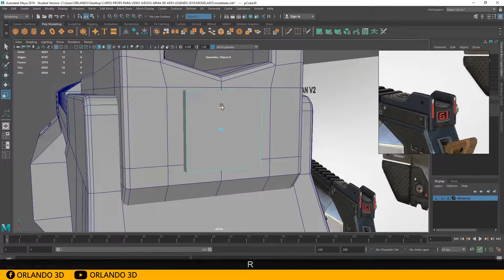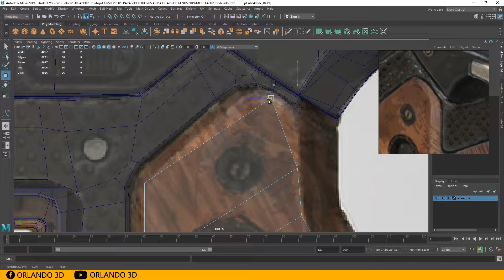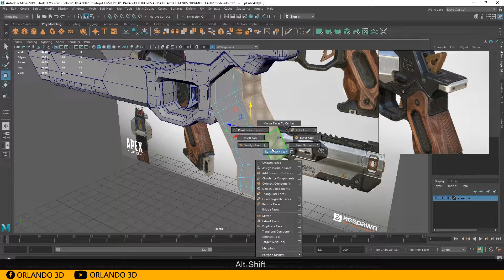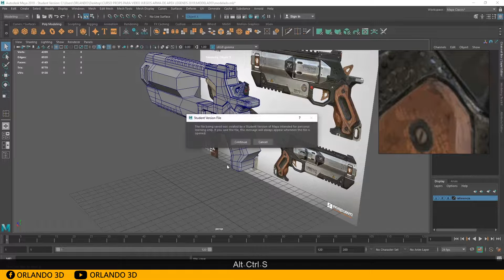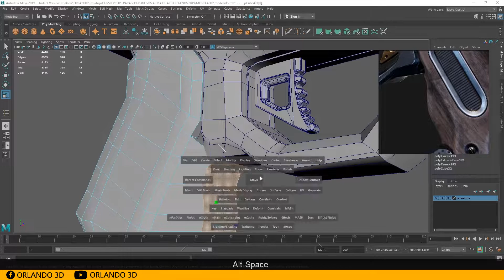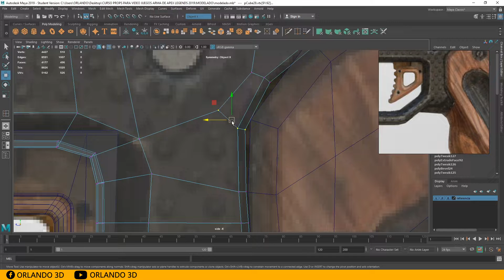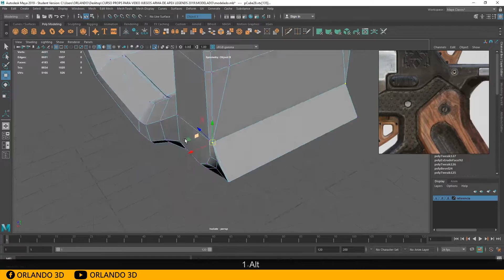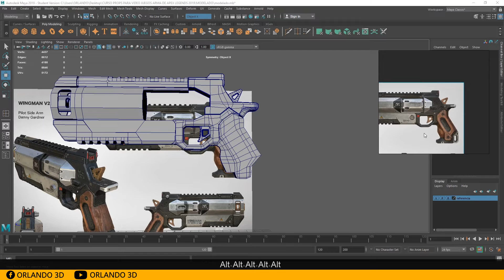Video 17 Modelado Parte 15 Creación De Assets Para VideoJuegos Arma Wingman Apex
link para descargar las imágenes de referencia